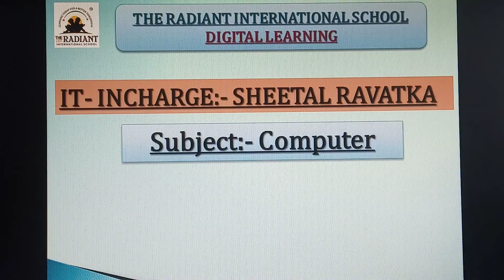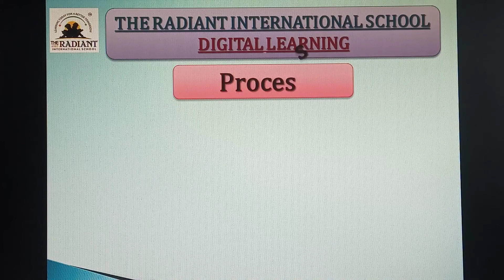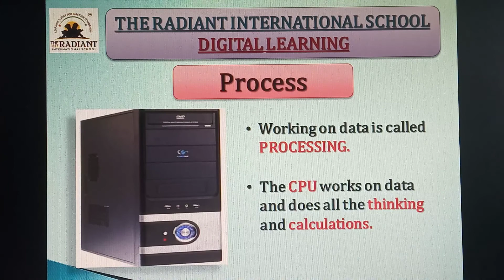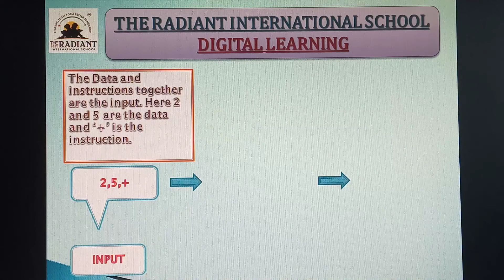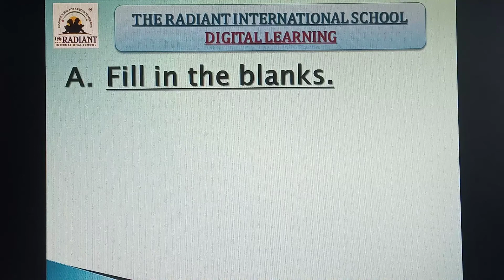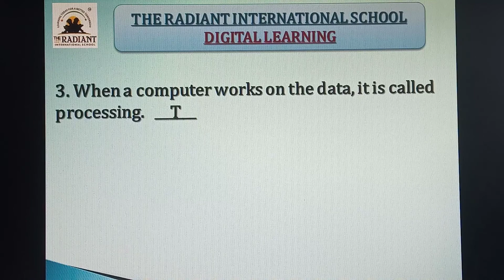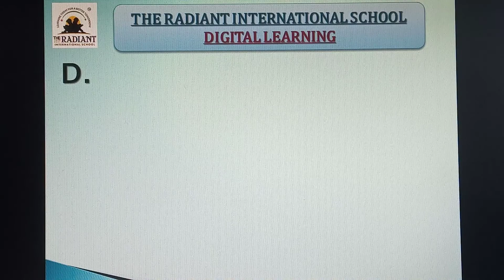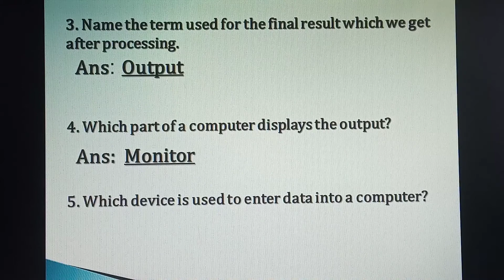CBSE GRADE 2 COMPUTER CH 3 HOW DOES A COMPUTER WORK PART 2